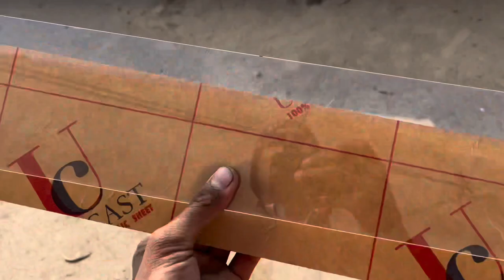😁 New thar done 👍 // 🎨Paint v ho he gea 🥵